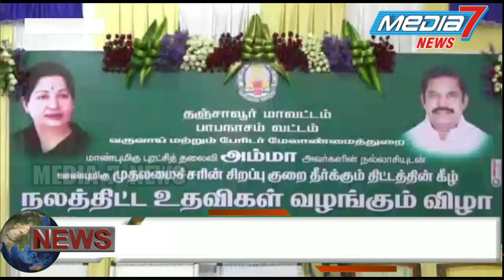பாபநாசத்தில் நலத்திட்ட உதவிகளை தமிழக வேளாண்மைத் துறை அமைச்சர் துரைக்கண்ணு வழங்கினார்.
பாபநாசத்தில் முதலமைச்சரின் சிறப்பு குறை தீர்க்கும் திட்டத்தின் கீழ் நலத்திட்ட உதவிகள். தமிழக வேளாண்மைத் துறை அமைச்சர்  துரைக்கண்ணு வழங்கினார்.

தஞ்சாவூர் மாவட்டம் பாபநாசம் தனியார் திருமண மண்டபத்தில் முதலமைச்சரின் சிறப்பு குறைதீர்க்கும் கூட்டத்தில் வருவாய் மற்றும் பேரிடர் மேலாண்மை துறை சார்பில் நலத்திட்ட உதவிகள் வழங்கும் விழா நடைபெற்றது. இந்த நிகழ்ச்சிக்கு தஞ்சாவூர் மாவட்ட ஆட்சியர் கோவிந்தராவ் தலைமை வகித்தார். இதில் ஆயிரத்து 38 பயனாளிகளுக்கு தமிழக வேளாண்மைத்துறை அமைச்சர் இரா.துரைக்கண்ணு நலத்திட்ட உதவிகளை வழங்கி சிறப்புரையாற்றினார்.  இந்த நலத்திட்டங்களில் பயனாளிகளுக்கு தோட்டக்கலை சார்பிலும், கர்ப்பிணி பெண்களுக்கு தேசிய ஊட்டச்சத்து உணவுகள், நிலவேம்பு கசாயத்தின் அவசியங்கள் பற்றிய கண்காட்சி நடைபெற்றது.  மேலும் உழவு இயந்திரங்களும், கைத்தெளிப்பான் இயந்திரங்களும், விவசாய நடவு இயந்திரங்களும் பயனாளிகளுக்கு வழங்கப்பட்டன.  இந்த நிகழ்ச்சியில் ஊரக வளர்ச்சித்துறை முகமை திட்ட அலுவலர், மாவட்ட வருவாய் அலுவலர், முன்னாள் சட்டமன்ற உறுப்பினர்கள் இளமதி சுப்பிரமணியன், இராம இராமநாதன், ராம்குமார் பாபநாசம் வட்டாட்சியர், வட்டார வளர்ச்சி அலுவலர் மாவட்ட கூட்டுறவு ஒன்றிய தலைவர்  உட்பட தமிழக அரசின் அதிகாரிகளும்,  பயனாளிகளும், பொது மக்களும் கலந்துகொண்டனர். முன்னதாக கும்பகோணம், ஆடுதுறை, திருவையாறு  ஆகிய பகுதிகளில் இதேபோல பயனாளிகளுக்கு வேளாண்துறை அமைச்சர் துரைக்கண்ணு நலத்திட்டங்கள் வழங்கினார் என்பது குறிப்பிடத்தக்கது. இந்த நிகழ்ச்சிக்கு  உண்டான பாதுகாப்பு ஏற்பாடுகளை பாபநாசம் காவல் துறை துணை கண்காணிப்பாளர் நந்தகோபால் தலைமையிலான போலீசார் செய்திருந்தனர்.